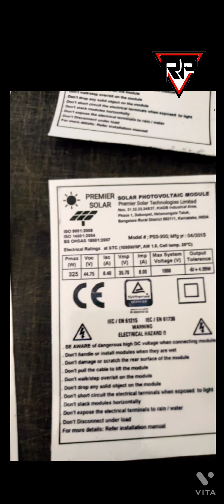Solar plate power all detal print in vinayal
Vinayal pring